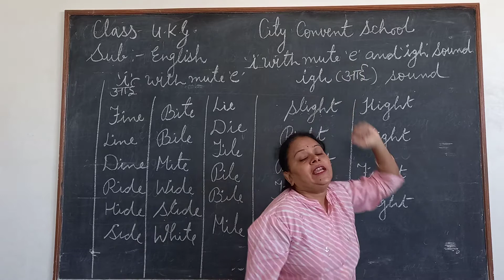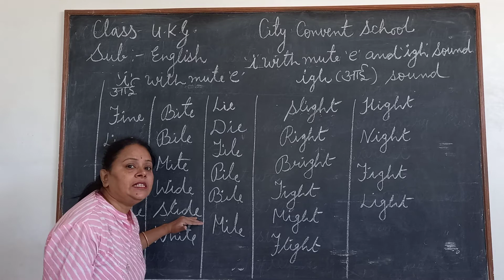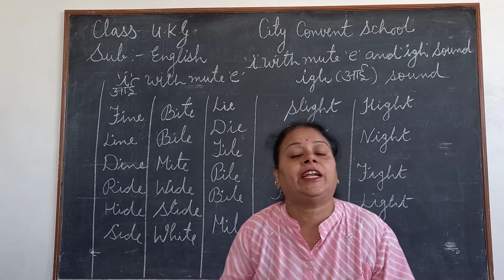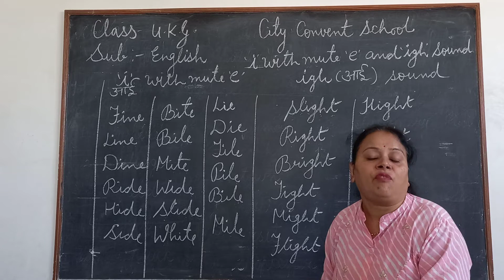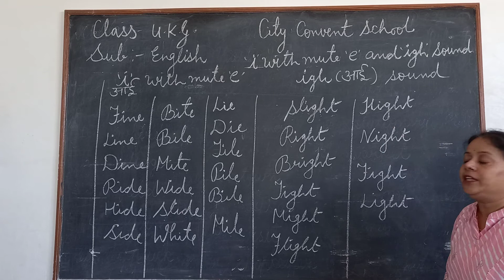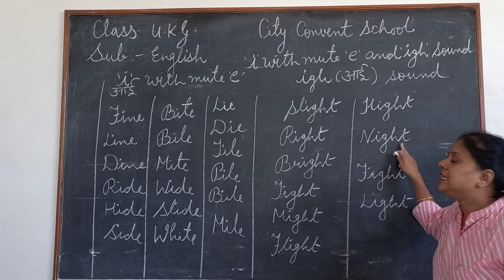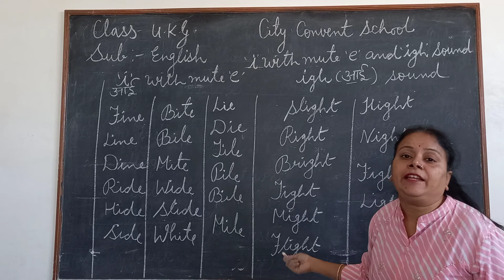Class- UKG Sub- English Topic- i with mute and igh sound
Class- UKG
Sub- English
Topic- i with mute and igh sound